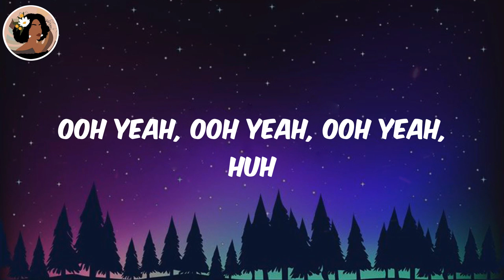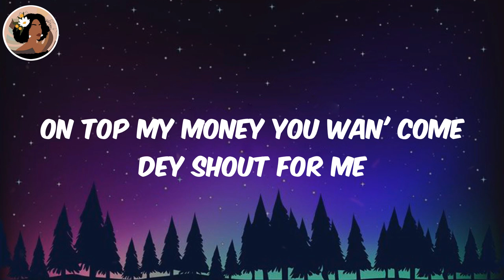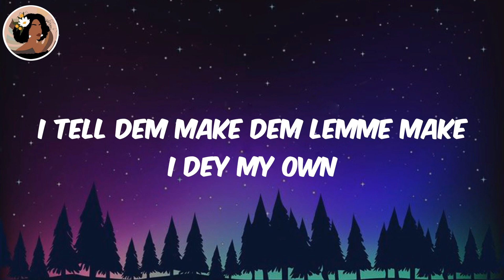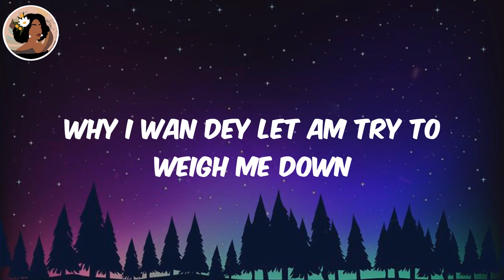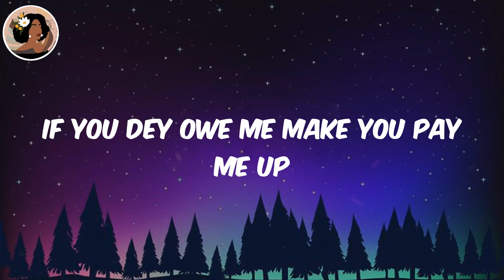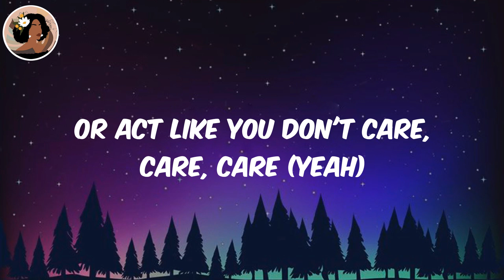(Lyrics) Are You There? - Rema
Rema Are You There?, Are You There? Rema, Rema, Are You There?, Are You There? lyrics

Rema AreYouThere? AreYouThere?Lyrics

Lyrics:
Ooh yeah, ooh yeah, ooh yeah, huh
Ooh yeah
(One, one)
Another banger